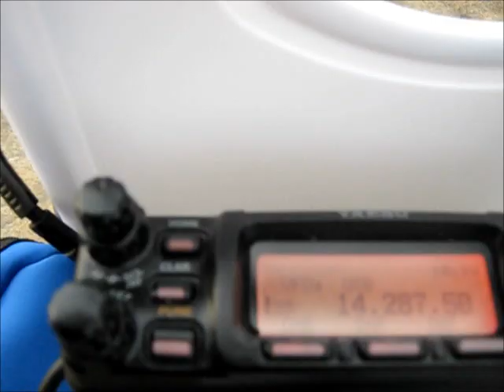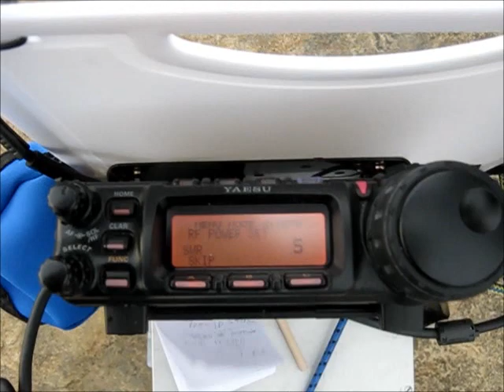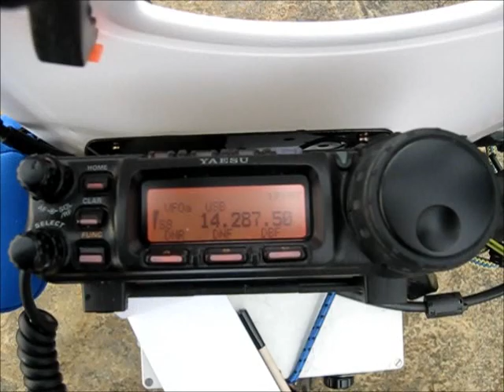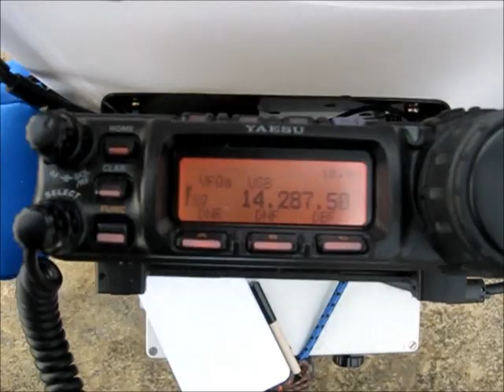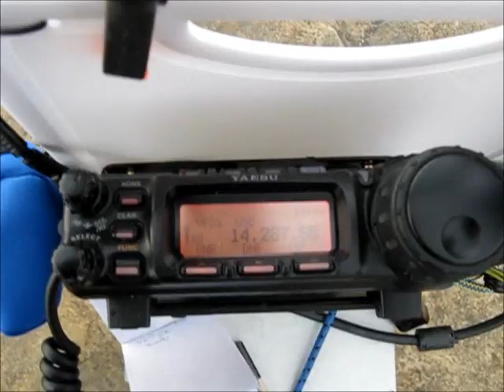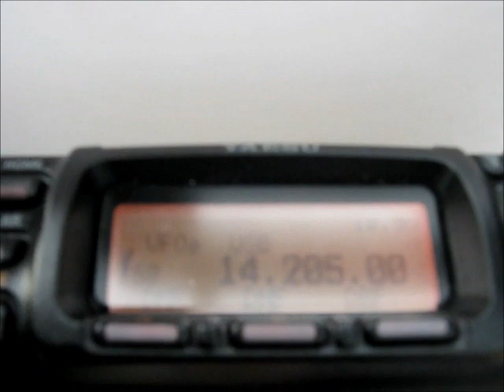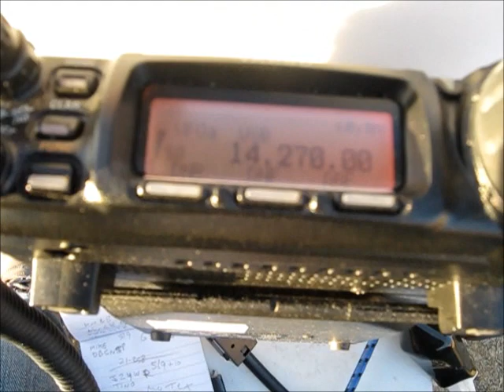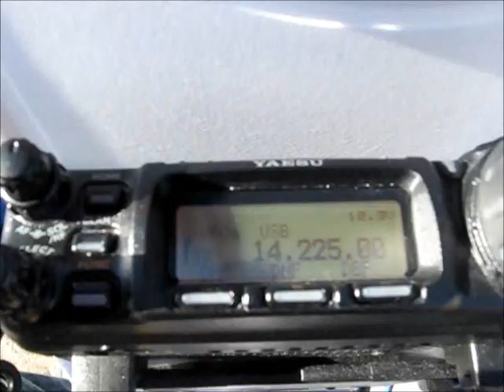pedestrian mobile dx to the islands at the end of the earth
A demo of my pedestrian mobile amateur radio station. All equipment mounted on a small two wheel shopping trolly. A demo of how effective a simple station can be when operating close to the conductive salt water of the sea. All stations in the video were worked from this setup at Newbiggin By The Sea, Northumberland , North East UK.